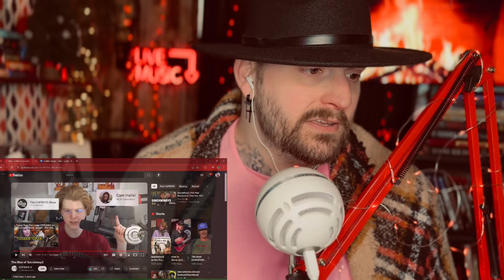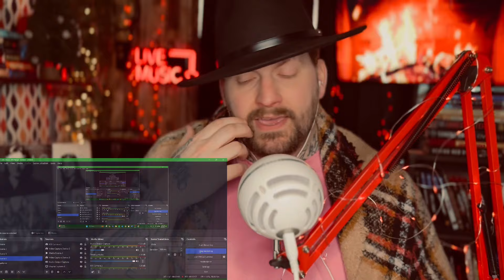THE RISE OF $UICIDEBOY$ REACTION!!!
Welcome!
Remember it’s one day at a time!
But we are in this together!
Watch the full reaction on my channel!
I love yall so much!